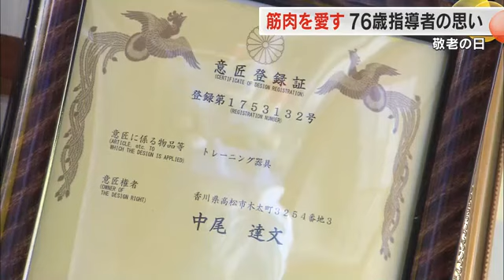９月１６日は敬老の日…パワーリフティングの全国大会で１８回優勝！７６歳の男性はジムで指導【香川】 (24/09/16 18:00)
９月１６日は、敬老の日です。パワーリフティングの全国大会で１８回の優勝を誇り現在は、指導者として活動する７６歳の男性が高松市にいます。飽くなき向上心の源を取材しました。

（筋肉パンチする中尾達文さん）
「こういう感じ。７６歳のジジイ」

高松市でジムを経営する中尾達文さん、７６歳です。世間一般には後期高齢者に当たる年齢ですが、それを感じさせないこの肉体！今も日々の鍛錬は、欠かしません。

腹筋を鍛える腹筋ローラーは、一見すると簡単そうに見えますが、記者が体験してみると…。

（中村香月記者）
「（つぶれて）とてもじゃないですが、普段から鍛えていないとできないですね」

徳島県出身の中尾さん、名古屋での大学時代に細かった体を鍛えようとトレーニングを始めます。その後、パワーリフティングに出会い２６歳の時に全国大会で初優勝。以来、１８回の優勝を誇る実力の持ち主で、これまで５０年以上、自らの肉体と向き合い続けてきました。

（中尾達文さん）
「アジアでは１回も負けたことがない。おぎゃーと生まれた赤ちゃんが１０歳になるまで日本で勝ち続けた」

２３歳の時には、培ったノウハウを広く伝えようと、高松市にジムを立ち上げました。これまでに指導してきた人数は延べ約６５００人に上ります。現在も自ら考案したトレーニング方法の特許を取るなど向上心は衰えることを知りません。

（ジムに４０年通う人）
「（最初は）できなかった。先生の指導で体が何十年かかけて元気になった」

よく食べ、よく話し、よく鍛えることが元気の秘けつと話す中尾さん。体が許す限りジムでの指導を続けたいと考えています。

（中尾達文さん）
「日々鍛錬で５０年やっている。自分が持っている経験値を伝えていく。それを職場・会社・地域でやっていったら必ず人材育成は達成できる。フィットネスブームに対し、自分のやりたいことを通して指導の一助にしていきたい」

トレーニングを愛し、トレーニングに愛された中尾さんの挑戦はこれからも続きます。